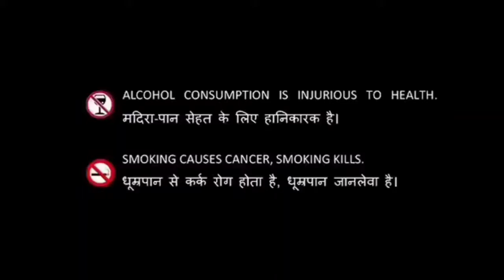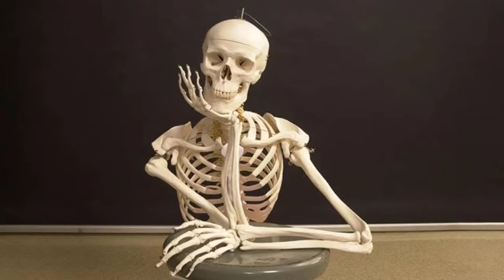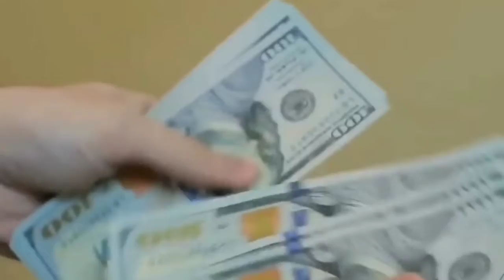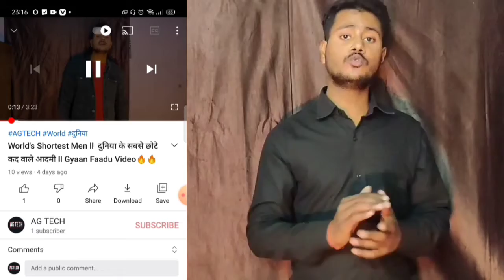दुनिया की सबसे महंगी किताब - Record Of Most Expensive Book Ever - Gyaanfaadu EP-1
दुनिया की सबसे महंगी किताब -Record  Of Most expensive Book Ever
सबसे महंगी Book - World's Most Expensive Book

Guys is video me maine aapko duniya ke kuch facts bataye.
I hope ap logo ko ye video jarur pasand aayi hogi🙏

Ashok Kumar